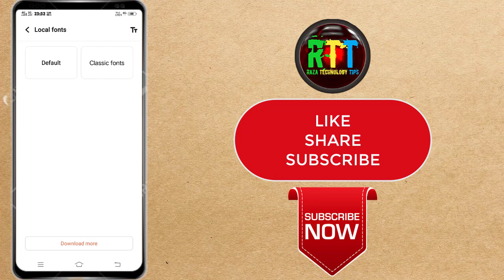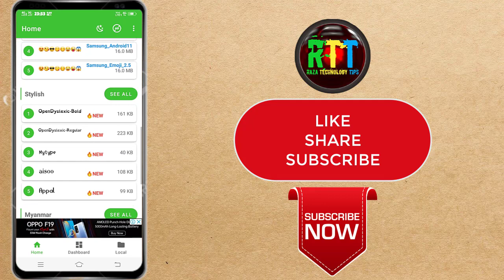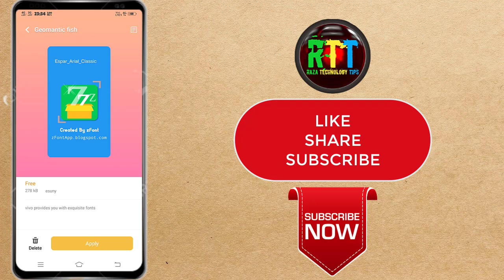How To Change Font Style In Vivo Smartphones Free🔥🔥Free Font For Vivo Smartphones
Hello Doston
Mera Naam Sharif Ahmed Qadri Hai Or Is Video Me Mene Apko bataya he ki aap apne vivo ya kisi bhi smart phone me bilkul free me fint style ko kis tarah se change kar sakte hain or apni pasand ke font use kar sakte hain.

Content Cover 👇👇👇

how to change font style in vivo smartphones
how to change font in vivo smartphones
how to change font in vivo free
how to change font style in vivo free
how to change font style in vivo smartphones free
how to change font in vivo smartphones free
free font for vivo smartphones
free font style for vivo smartphones
free font for vivo device
free font style for vivo device
change font style in vivo
change font in vivo
how to change font style in vivo device
vivo font style change free
vivo phone main bina kisi app ke free font download kaise kare
download free font on vivo without any app
how to download free font in vivo smartphones phone
free fonts on vivo all mobile
vivo free font download
vivo free font style change in hindi